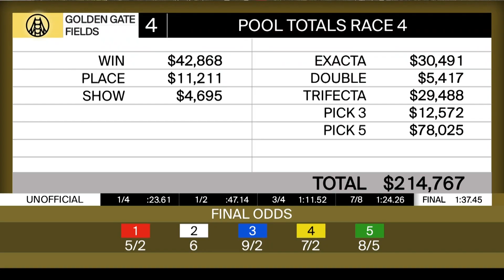Race 4 Replay on March 31, 2024 at Golden Gate Fields